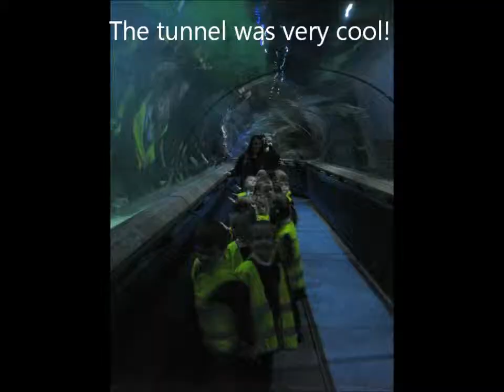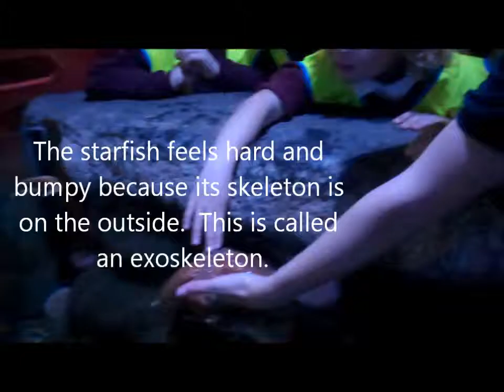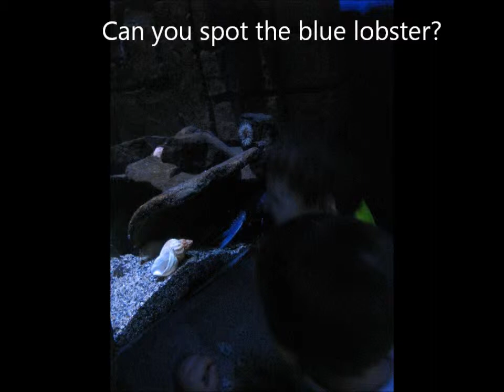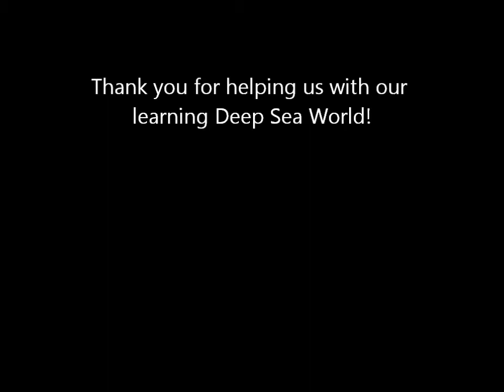Deep Sea World Trip 2013